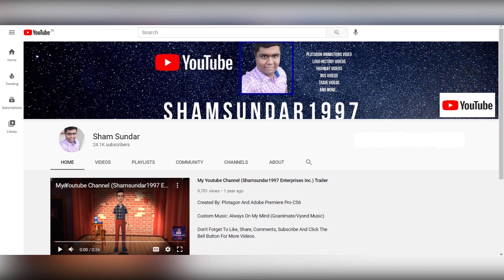Dark Hammer Bro Refuses To Go Outside For a Walk/Grounded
Inspired By: @aubreytheautisticgirl2K2

Dark Hammer Bro kept on refusing to go outside for a walk to get fresh air and exercise with his mom when it’s really nice outside because he wanted to keep playing Minecraft on his computer but he needs to go outside and get some fresh air and exercise because he’s been on the computer for 4 hours so his dad ground him from having computer for a week.